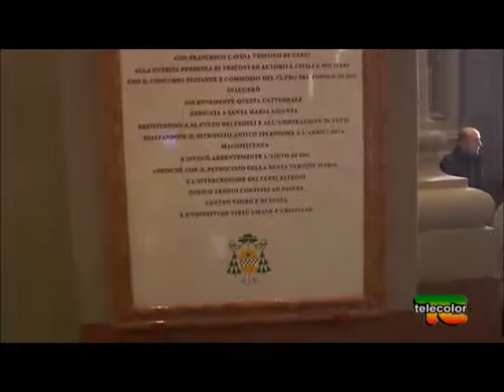Apertura Cattedrale 25 3 2017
Nella mattinata di oggi, sabato 25 marzo, è stata solennemente riaperta al culto la Cattedrale di Carpi. A presiedere la liturgia il cardinale Pietro Parolin, segretario di Stato Vaticano
“Una grande gioia pervade il nostro animo mentre siamo qui riuniti per riaprire al culto la nostra amata Cattedrale”. Le parole pronunciate da monsignor Francesco Cavina, Vescovo di Carpi, sul sagrato della Cattedrale di Santa Maria Assunta, all'inizio del rito religioso, esprimono bene i sentimenti che hanno animato la solenne concelebrazione di riapertura al culto dell’edificio, tenutasi nella mattinata di oggi, sabato 25 marzo. Grande gioia, dunque, ma anche commozione per questo evento che ha segnato il definitivo recupero della Chiesa madre della Diocesi di Carpi a distanza di quasi cinque anni dal sisma del 2012.
A presiedere la liturgia il cardinale Pietro Parolin, segretario di Stato Vaticano, che ha aperto la porta della Cattedrale battendone per tre volte lo stipite, come prevede il rito. Da qui la processione dei cardinali e dei vescovi è entrata nell'edificio, riempito da un’assemblea di circa 1800 persone.
“La presenza di tanti vescovi e sacerdoti – ha affermato il cardinale Parolin nell’omelia – vuole significare la partecipazione corale della Chiesa e della cittadinanza a questo momento gioioso. Vogliono anche significare che il terremoto, come altri drammi che possono scuotere la società, con i loro lutti e devastazioni, non hanno l’ultima parola. Con l’aiuto del Signore e perseverando con operosità e coraggio, la vita rinasce, le ferite si cicatrizzano e si ritorna a camminare insieme, a sperare, a progettare e a costruire”.